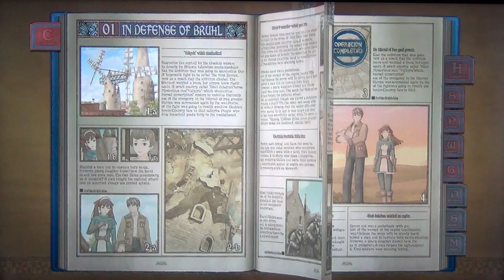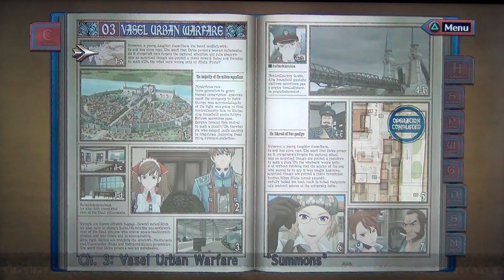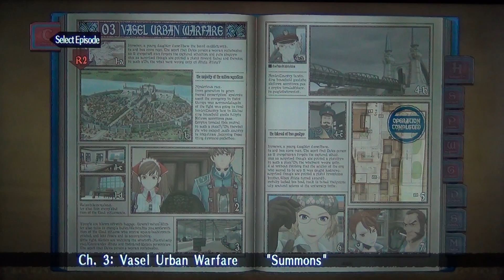Valkyria Chronicles Remastered PS4: Test Video Review Gameplay HD FR (N-Gamz)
Valkyria Chronicles Remastered: le test vidéo review gameplay de ce Tactical-RPG à destination de la PlayStation 4, entièrement remastérisé en HD et 60FPS pour un résultat visuel vraiment aguicheur! Le titre vous place dans la peau de Welkin, un commandant d'escouade armée lors d'une guerre fictive, inspirée de la deuxième guerre mondiale, et se veut très stratégique. Doté d'un graphisme "crayonné" du plus bel effet et d'un gameplay plus technique qu'il n'y paraît, ce Valkyria Chronicles Remastered est un must have pour les gamers qui n'auraient pas pratiqué le jeu originel issu de la PS3! En français et en exclusivité pour
- Les points positifs: Une animation en 60FPS ultra plaisante/ Un joli remaster graphique/ Le côté crayonné toujours aussi aguicheur/ Le gameplay dynamique ET technique/ Le propos très mâture/ Les escarmouches supplémentaires et le mode Hard/ Les musiques incroyables/ Vyse et Aika de Skies of Arcadia/ La permadeath/ Le prix minime: 25€!
- Les points négatifs: Totalement en anglais/ Un étrange aliasing/ Quelques bugs de collisions liés à l'absence de déplacement par case
- La Note Vidéo-Test: 17,5/20